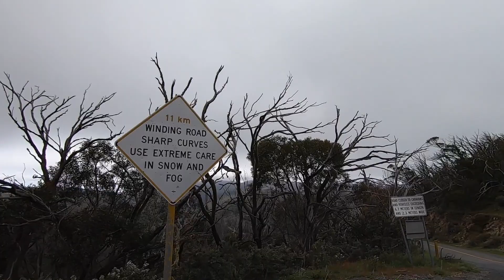2019 Dec Buggy trip